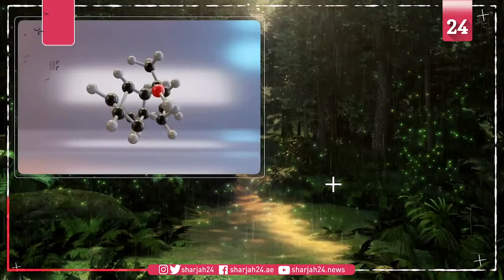Explainer: How bacteria give rain its unique scent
New research published in Nature may explain why rainfall on the soil creates a unique scent in the air.